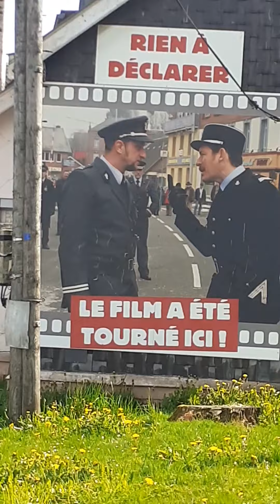🇫🇷French movie " Rien à declarer( Nothing to declair) main filming place.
Tourism and fun